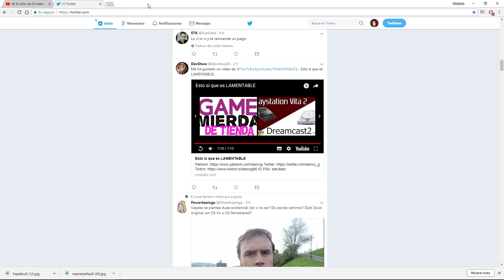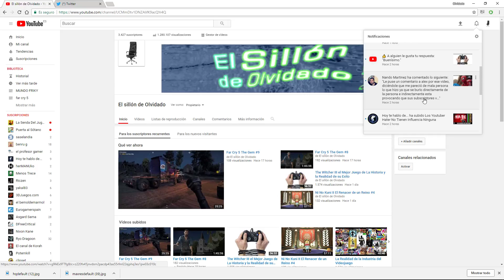Overwatch | Ranked Temporada 9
Unas partidas de ranked, una perdida y dos ganadas.